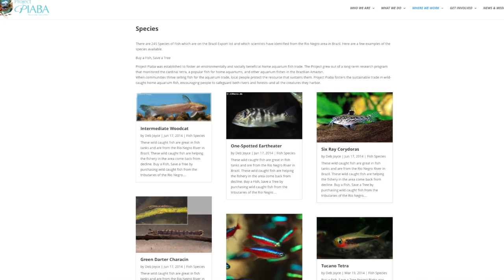Snorkeling with Tetras Fincasters Episode 157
Snorkeling in the Amazon River basin can be both dangerous and rewarding.  In this Fincast come along as Mike Tuccinardi takes us underwater to the natural world that includes popular aquarium fish.  John interviews Mike as he describes the beautiful underwater video he recorded in the Rio Negro river -- one of the largest tributaries to the Amazon.  Mike reveals how he recorded the video, and discusses the fish that appear on camera.  He also talks about swimming unknowingly over and around anacondas and dangerous electric eels.